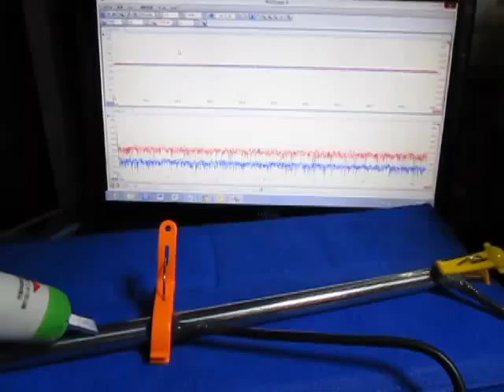超音波プローブ（Ultrasonic probe）